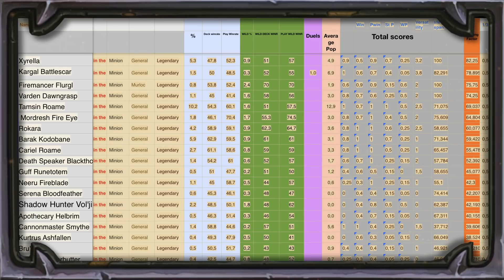Excel Spreadsheet Predicts the Best Hearthstone Barrens Legendary Cards To Craft | Crafting Factor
🤖💬 Today we will try to determine the usefulness of legendary cards in the long term using an Excel spreadsheet. For several years I have been dreaming about creating an algorithm that can automatically determine the potential power of a card. And finally, I managed to take the first small step towards achieving my goal.

🔥🔥🔥 Dear friend, we really need your support to be able to create new videos. Become our patron!

🤖🤝 ​Special thanks to Chris for his invaluable help!​​